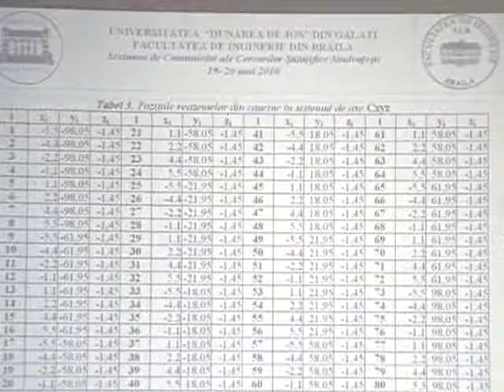Inginerie Braila 2010 Sesiunea Stiintifica Studenteasca012.avi